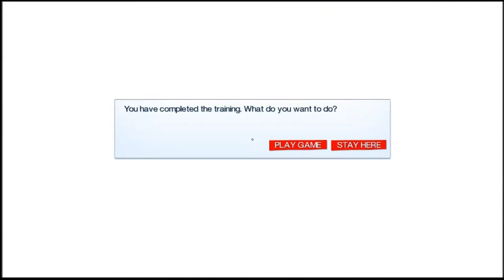Robert Plays Mirror's Edge Ep. 1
Mirror's Edge is copyright EA/DICE

I revisit a game I haven't played in literally years, the parkour game Mirror's Edge. In 2013 EA announced that Mirror's Edge 2 was under production, but it is not likely to come out for years yet.

I really enjoyed this game when I first played it, but the difficulty of the puzzles ramps up pretty significantly after you play for awhile, and I think that was mostly why I stopped playing. I reached a point where I just died too often or had to repeat too often.

There will be at least a 'few' of these videos, not sure how many.

NEWS UPDATES:
Probably not going to continue my Banished videos, my town has reached a point where I think it is fairly well unstoppable. I do have an eye on the NASA/SQUAD Asteroid patch for KSP and I am sure there will be some gameplay on that when it comes out.

I apologize for the infrequency of videos, I find myself doing a lot more outdoor things now that Spring is here. :)